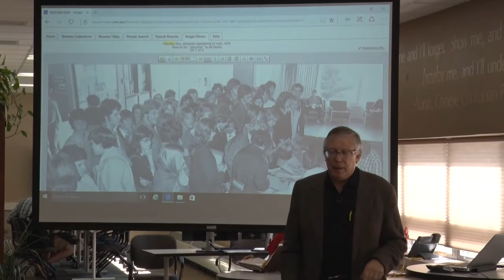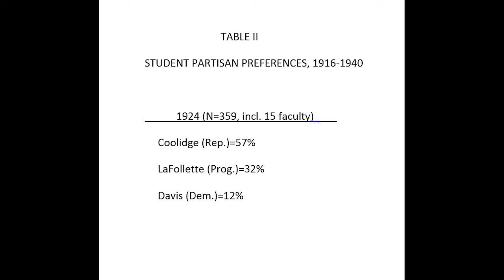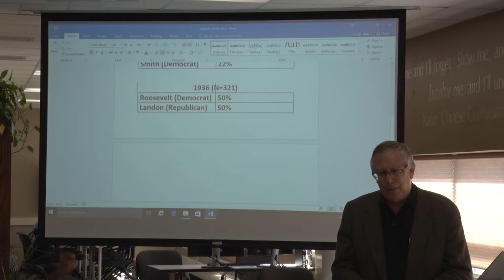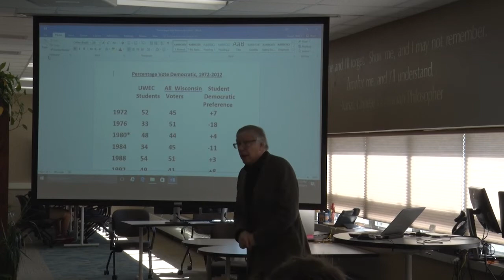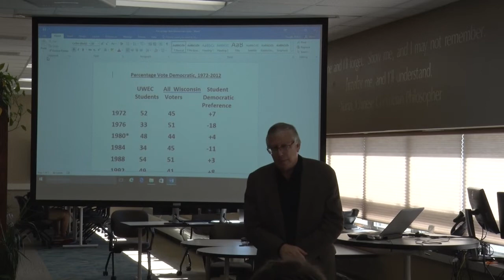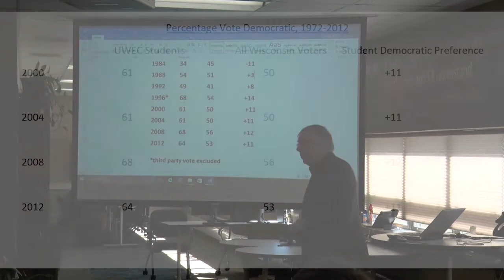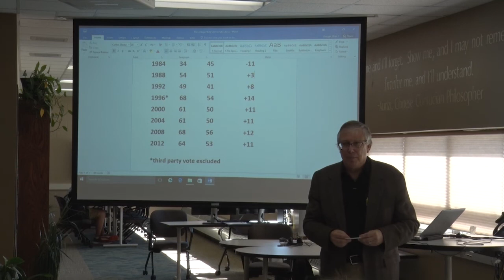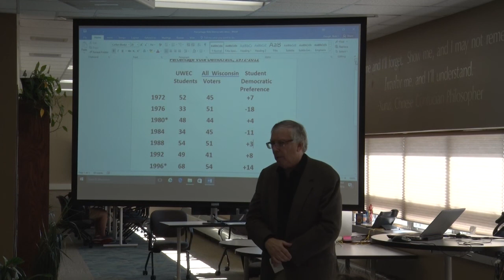Picking the U.S. President: UWEC Student Choices, 1916-2016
Robert Gough from History presents.

Given their youth and lack of experience with voting, UWEC students have always been "persuadables" regarding their choices in presidential elections. Therefore, their partisan allegiances have tended to change from election to election and not always correlate closely with state and national patterns. Recorded Sep. 14, 2016.